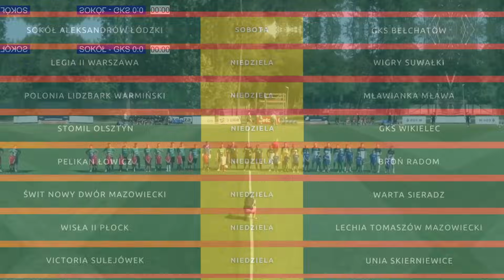GOL Z POŁOWY BOISKA, REMIS LEGII, HAT-TRICK ANTKOWIAKA! | Magazyn skrótów 24/25 | 3 liga gr.1 #5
Dziękujemy!

Zdjęcia: Gosiewski Fotografia, Akademia Piłkarska Jagiellonii FB, Ola Miecznikowska

Muzyka:
Songs by TELL YOUR STORY music by ikson™

Komentarz i montaż: Przemek Piekarz

Niestety nie otrzymaliśmy nagrania z meczów w których gospodarzem byli: Świt Nowy Dwór Mazowiecki. Podziękowania dla wszystkich klubów za współpracę w pozyskaniu materiałów, jeszcze raz dzięki!

Intro 0:00
Zaległe gole z 4. kolejki 0:23
Skróty meczów 5. kolejki 6:16
Podsumowanie 5. kolejki 19:03

5 kolejka:
Sokół Aleksandrów Łódzki 0-3 GKS Bełchatów
Artur Golański 9, Łukasz Wroński 35, Oliwier Niklas 69

Legia II Warszawa 1-1 Wigry Suwałki
Jakub Żewłakow 34 - Eryk Matus 21

Polonia Lidzbark Warmiński 2-4 Mławianka Mława
Kostiantyn Czernij 15 (k), Damian Lubak 90 - Iwan Hurenko 3, Michał Stryjewski 47, 83, Jakub Tworek 55

Stomil Olsztyn 1-2 GKS Wikielec Tamaz Babunadze 42 - João Criciúma 74 (k), Mateusz Szmydt 86

Pelikan Łowicz 0-0 Broń Radom
Świt Nowy Dwór Mazowiecki 1-4 Warta Sieradz 25 sierpnia, 14:00
Jarosław Jampol 42 (k) - Jakub Piela 17, Damian Ślesicki 21 (k), Oskar Kacperski 88, Wojciech Pawlak 90

Wisła II Płock 3-1 Lechia Tomaszów Mazowiecki
Ignace Abdelhamid 38, Bartosz Borowski 80, Jakub Król 90 (s) - Jakub Król 2

Victoria Sulejówek 1-2 Unia Skierniewice
Patryk Jurczyński 51 - Wadym Jaworśkyj 27, Damian Makuch 79

Jagiellonia II Białystok 1-4 ŁKS Łomża
Jakub Lewicki 3 - Hubert Antkowiak 9 (k), 44 (k), 90, Bartłomiej Olszewski 67